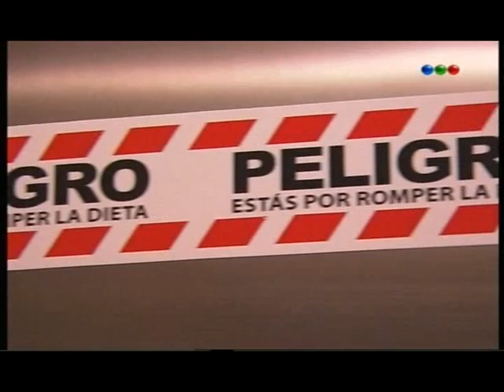Graduados - Episodio 12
Copyright Televisión Federal S.A©. (te)(le)(fe)